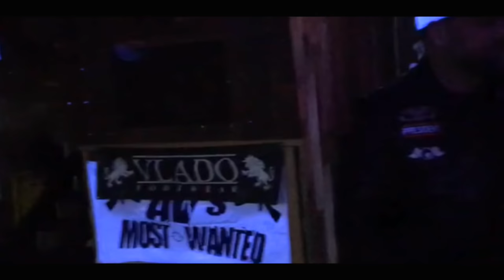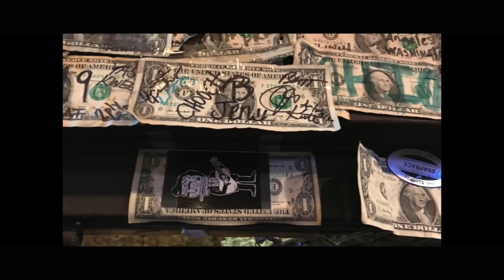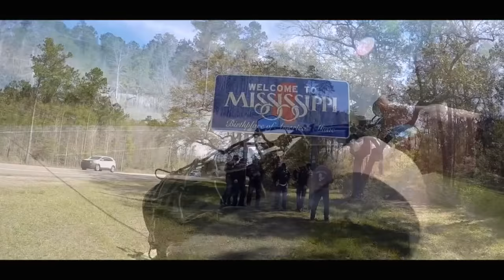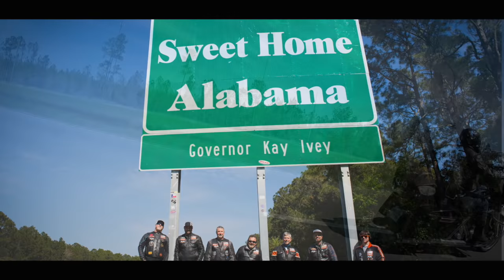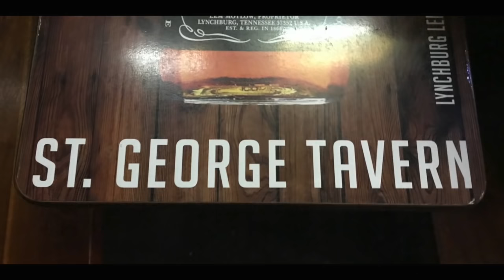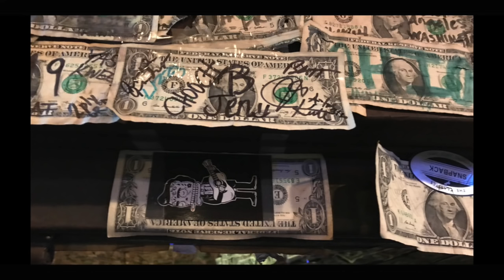Motorcycle Trip - California to Daytona Beach Bike Week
Follow 7 guys on their motorcycle journey from Northern California, across the United States, to their final destination, Daytona Beach Bike Week.  With stop in Arizona, Texas and Louisiana and Florida.